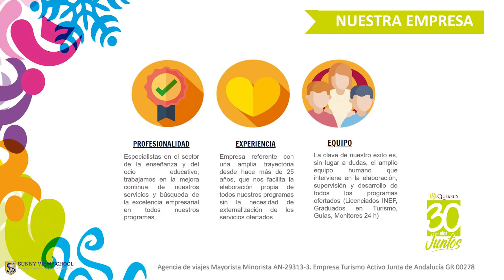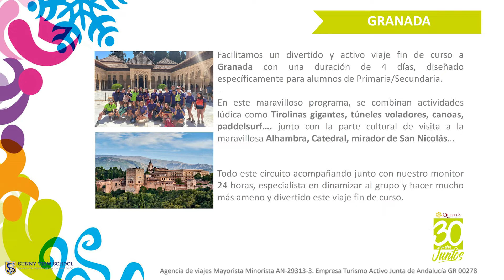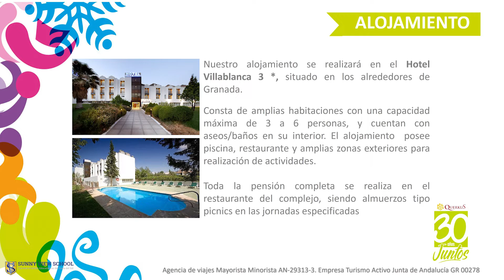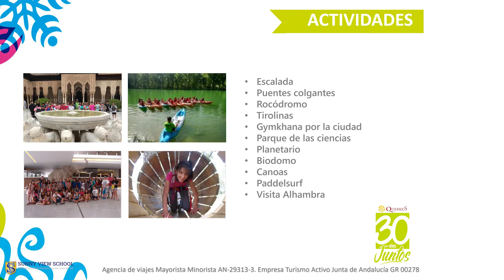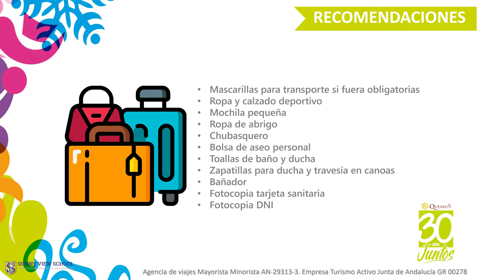Information Video - Sunny View School Trip to Granada (Year 8)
Information by the Querkus Agency, which will be in charge of our School trip to Granada taking place from 19-22 June, 2023.